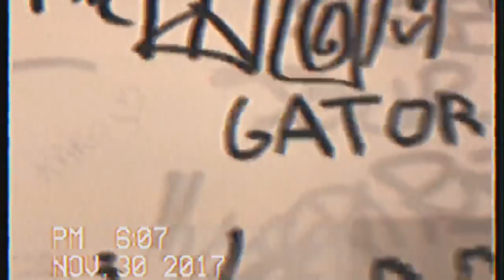Ho99o9 (Horror) - Sincerely, The Void (Trailer)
Cyber Cop [Unauthorized MP3.] EP OUT NOW

IS IT SAFE TO INTERNET? EUROPE 2019 TOUR
11/4 Fezyn, France - Epicerie Moderne
12/4 Morlaix, France - Panoramas Festival
13/4 Bordeaux, France - Rock School Barbey
15/4 Wiesbaden, Germany - Schlachthof
16/4 Hamburg, Germany - Knust
17/4 Berlin, Germany - Bi Nuu
19/4 Paris, France - Le Trabendo
20/4 Bourges, France - Le Printemps De Bourges
21/4 Schijndel, Netherlands - Paaspop
25/4 Amsterdam, Netherlands - Melkweg
26/4 Lille, France - L’Aeronef
27/4 Brussels, Belgium - Les Nuits Botanique Festival
29/4 London, England - The Garage